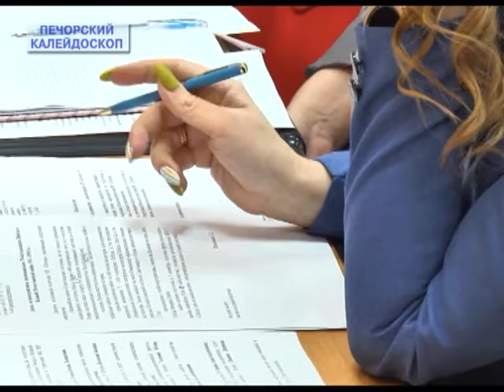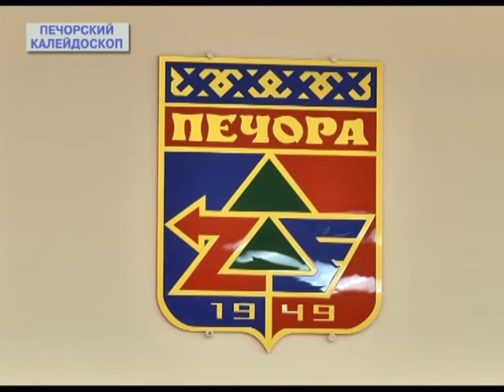Заседание по итогам работы по организации года Памяти и Славы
На этой неделе в Печоре вновь с рабочим визитом побывал зам.председателя правительства РК Илья Семяшкин. Главным мероприятием стало заседание по итогам работы по организации года памяти и славы. Свои доклады предоставили управления культуры, образования, спорта и других отраслей.